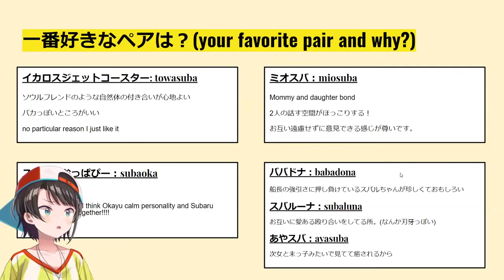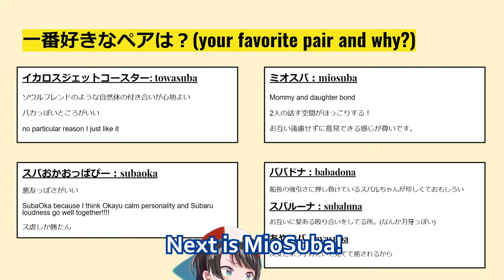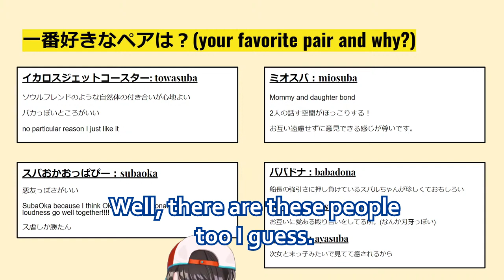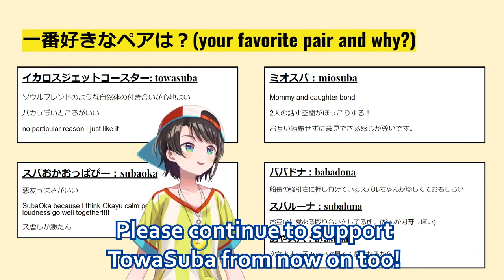Your Favourite Oozora Subaru Pairing? [Holilive/ENG Sub]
【生スバル】2年間でスバ友はどう変わった？！リスナー調査しゅば！！！！：subaru lisner Reserch!【ホロライブ_大空スバル】